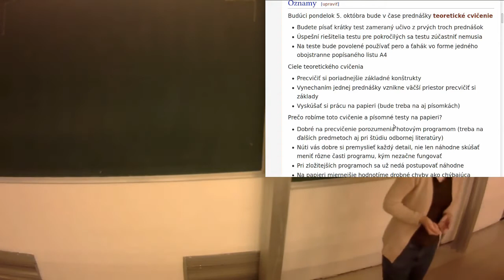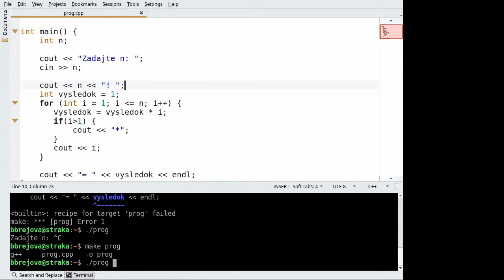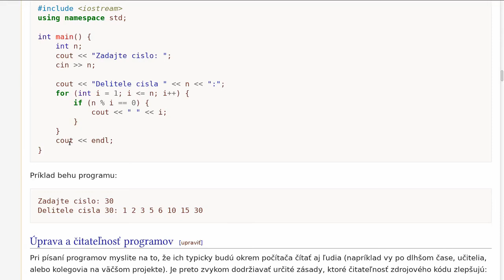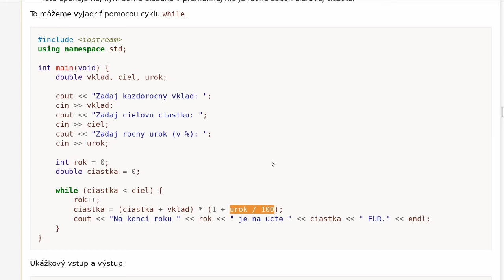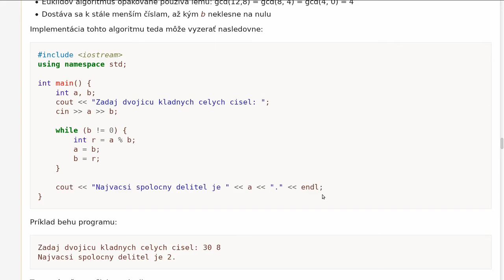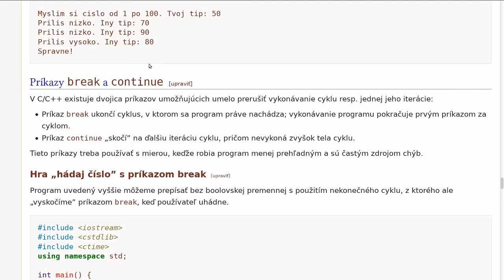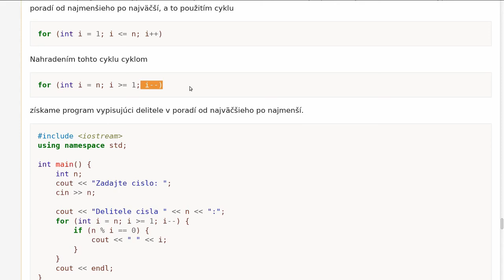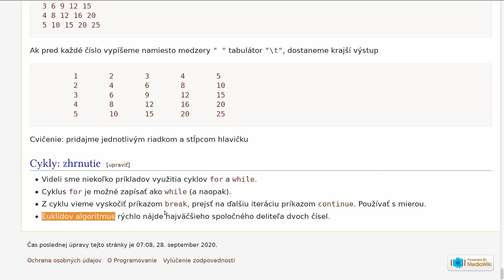Programovanie (1) v C/C++ FMFI UK, Prednáška 3, 28.9.2020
Stránka predmetu:
Obsah: cyklus while, príkazy break a continue, príklady programov s cyklami for a while, Euklidov algoritmus, hľadanie deliteľov, úprava programov